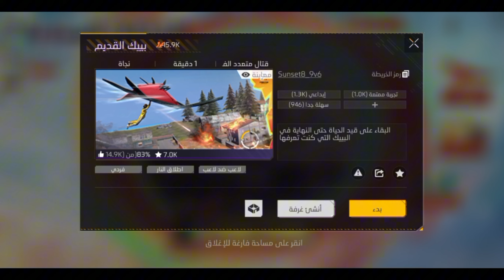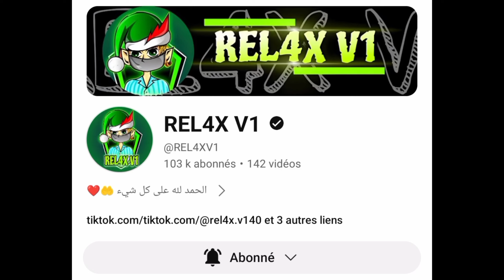فري فاير / طريقة تجميع توكن الختم 🔥 كيف تختم الحدث بسرعة 🔥 و تحصل جميع السكنات مجانا ✅ سارع الآن 😳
فري فاير / طريقة حصول على سكنات كيوب ماجيك مجانا 🔥و سكن سلاح شودقان😱 شاهد لحضة الحصول عليه واستعراضه

موعد نزول حاضنة الكريمنال تسريبات فري فاير, فري فاير, أخبار فري فاير, تسريبات الحاضنة القادمة, تسريبات سكنات الماجيك كيوب القادمة, موعد نزول باقة اللص, موعد نزول المتجر الغامض القادم, موعد نزول متجر التخفيضات القادم, تسريب الفاير باس الجديد, تخفيض على الفاير باس, موعد نزول بونيس الجواهر الجديد, تسريبات التوب اب القادم, التوب اب الجديد فري فاير, شحن جواهر مجاناً فري فاير, مسابقات فري فاير, أكواد فري فاير, عرض الشحن القادم فري فاير, موعد نزول حاضنة الكريمنال, موعد نزول سكن الارنب في الماجيك كيوب
موعد نزول سكن الشيطان بالماجيك كيوب
آخر_تسريبات_ كولو